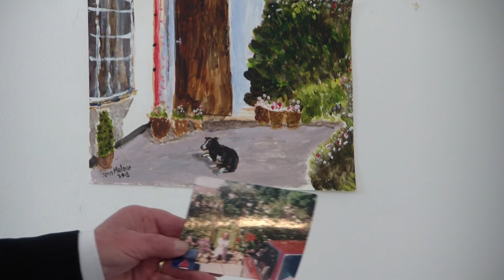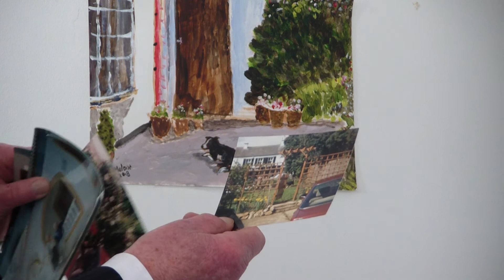John's painting of his dog.